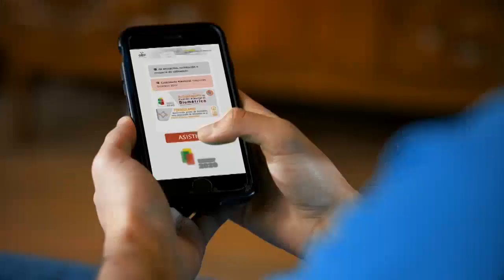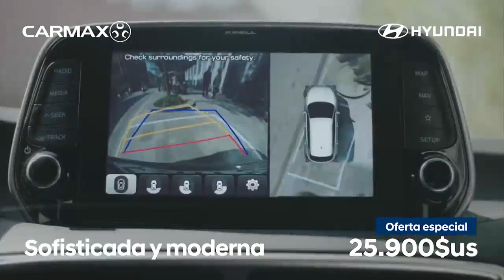Así se realiza la votación de los bolivianos en España